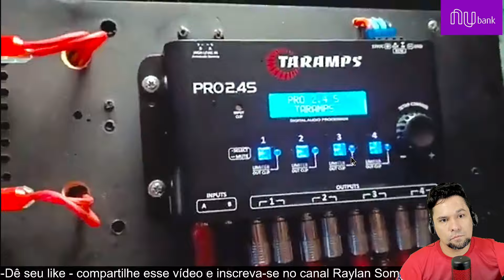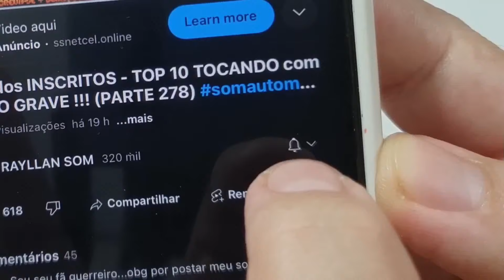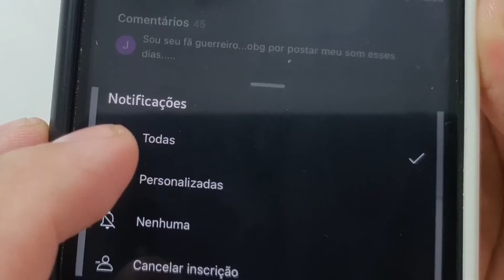som com grave grave subwoofer modulo taramps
O **subwoofer** é um tipo de alto-falante especializado em reproduzir as frequências mais baixas do espectro sonoro, que chamamos de **graves**. Esses graves estão tipicamente entre 20 Hz e 200 Hz, onde estão os sons mais profundos e vibrantes, que adicionam peso e intensidade à experiência sonora.

### Principais Características dos Graves em Subwoofers

1. **Intensidade e Profundidade**: Um subwoofer de qualidade é capaz de reproduzir graves que são não apenas audíveis, mas também sentidas fisicamente, criando uma imersão sonora muito maior. Essa intensidade faz com que ele seja indispensável para filmes, shows, e também para sistemas automotivos, onde o impacto do grave é desejado.

2. **Controle e Resposta**: A qualidade de um subwoofer depende de sua capacidade de responder rapidamente aos sinais, o que ajuda a evitar distorções e a manter a clareza dos graves. Subwoofers com controle e resposta precisos conseguem entregar graves definidos, mesmo em volumes altos.

3. **Estrutura Resistente**: Para reproduzir graves com intensidade, subwoofers são feitos com materiais duráveis, incluindo bobinas de alta resistência e cones reforçados. Essa construção robusta ajuda o subwoofer a manter desempenho consistente por longos períodos.

4. **Caixas Acústicas**: A escolha da caixa onde o subwoofer será instalado faz uma grande diferença na qualidade dos graves. Caixas seladas geralmente oferecem um som mais controlado e preciso, enquanto caixas ventiladas ou com dutos produzem graves mais intensos e profundos, aproveitando melhor o espaço ao redor para amplificar as baixas frequências.

### Tipos Comuns de Subwoofers e Uso

- **Subwoofers de 10" e 12"**: Muito populares em sistemas automotivos, são versáteis e conseguem reproduzir graves potentes, sem ocuparem muito espaço.
- **Subwoofers de 15" e 18"**: São maiores e mais voltados para sons de maior pressão sonora, como em shows e sistemas automotivos de alta potência, pois conseguem gerar graves extremamente profundos.

### Benefícios do Uso de um Subwoofer

- **Experiência Sonora Completa**: Ele completa o espectro sonoro, permitindo que as músicas, filmes ou shows tenham o impacto emocional dos graves, proporcionando uma experiência mais rica.
- **Redução de Distorções**: Com o subwoofer reproduzindo as frequências graves, os outros alto-falantes do sistema ficam livres para focar nas frequências médias e agudas, aumentando a clareza e a definição do som geral.

O subwoofer é, assim, um componente fundamental para quem busca um som potente e de qualidade, adicionando presença e realismo à experiência sonora em qualquer ambiente.